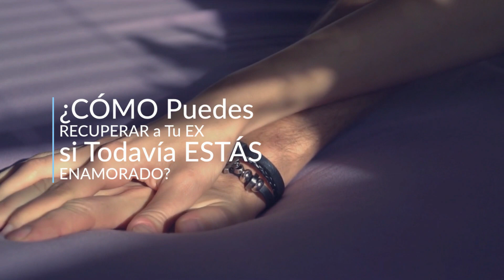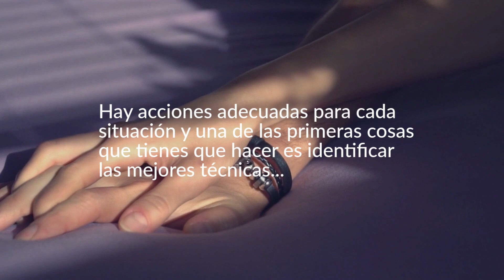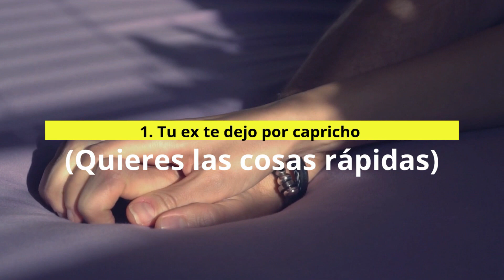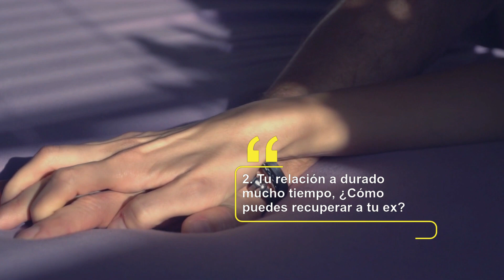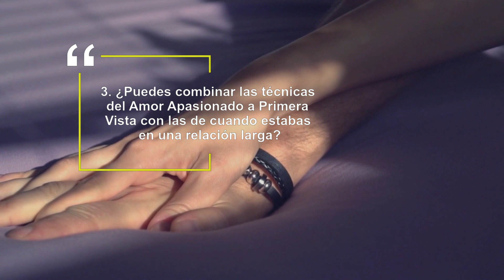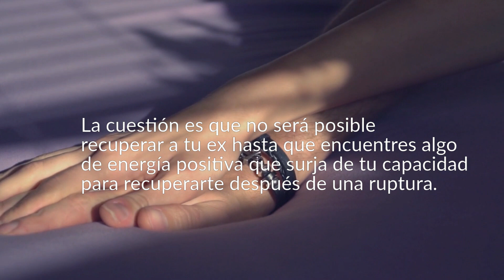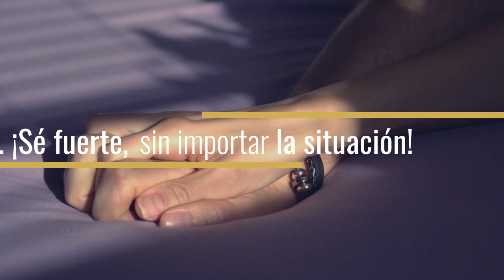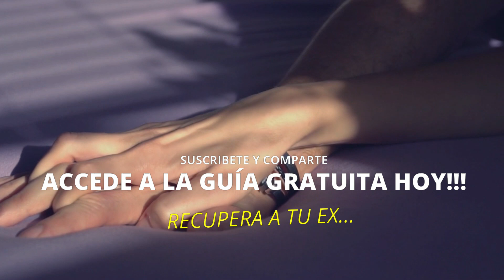🙋‍♂️¿Cómo Puedes RECUPERAR a Tu EX si Todavía Estás Enamorado(a)?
📌¿Existe una solución milagrosa para recuperar a tu ex? ¡La respuesta es, por supuesto, no! En verdad, hay muchas maneras diferentes de hacerlo... GUÍA GRATIS

No existe un solo método que sea perfecto o milagroso que funcione para todos. Si lo hubiera, no habría tantas rupturas o al menos a la gente le resultaría mucho más fácil salvar su relación... MIRA EL VIDEO.